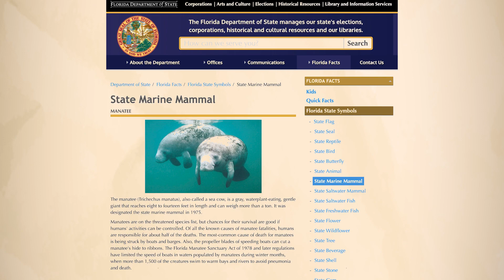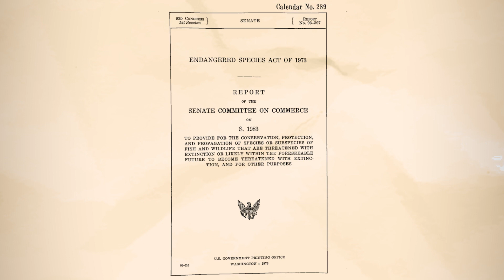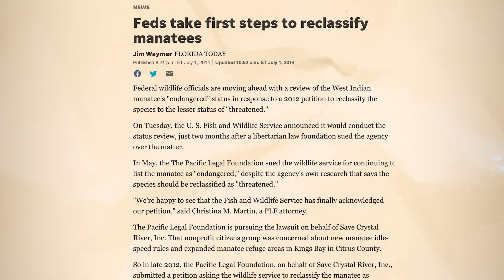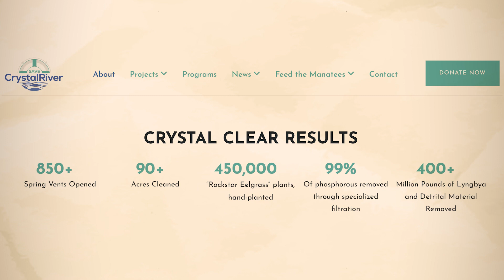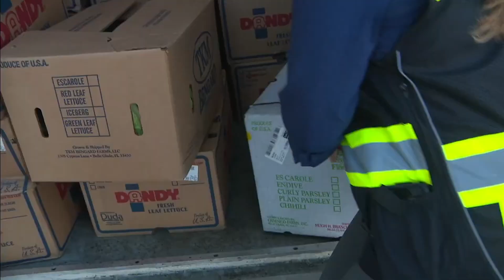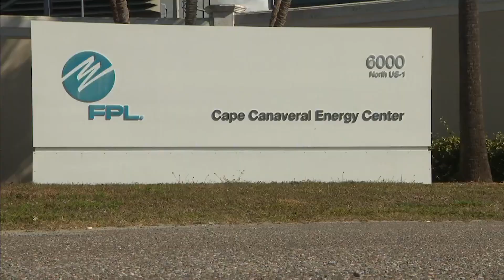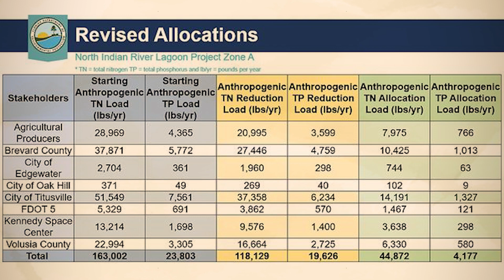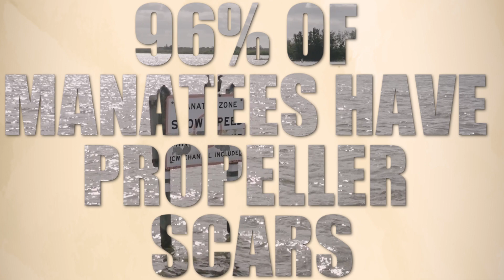Florida Manatees Are in Serious Trouble...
In what has been dubbed the "Manatee Unusual Mortality Event", Florida Manatees have realized a massive population decline since 2020. The State's Official Marine Mammal, Florida Manatees are currently starving to death at an unprecedented rate. While the warm summer months have brought them some reprieve, it is only a matter of time before the weather turns and supplemental feeding programs begin to commence again.

Software used:
Adobe Illustrator

videvo.net